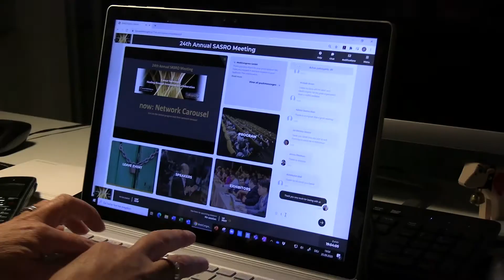Short Trailer Filmstudio MediCongress Dübendorf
Wir sind für Ihren Vortrag, Ihre Präsentation, Ihren Video-Blog oder Ihre Online-Veranstaltung bereit!
Unsere 3 Filmstudios stehen Ihnen zur Verfügung!
Als Teilauftrag – Handling der Technik – oder Gesamtkonzeption.
Unsere eigene Event-Erlebnis-Online-Plattform wird auf Ihre Veranstaltung massgeschneidert, inklusive der Einbindung Ihrer Kongress-Sponsoren – Ihr optimaler Auftritt!
Inspirierende Inhalte, Netzwerktreffen, Lobbystream und Chat inbegriffen. Treffsicherer Online-Empfang bei Ihrer Zielgruppe!

Gerne sind wir für Sie da!
Ihr MediCongress-Team in Dübendorf an der Auenstrasse 10.